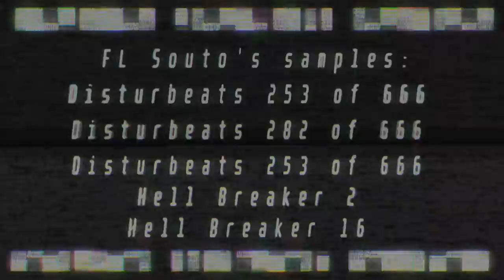Escalation [for No Strings Prd]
Another day, another song, but this time, we're a bit more picky with what we choose for ourselves.

It's been a crazy roller-coaster ride but I admit, I enjoyed every single little bit of it. With the second volume for Warzone 2100 out of my way, I finally managed to squeeze this song in.

Originally starting as another song for [REDACTED], it finally dawned on me that Stefan may like it for various reasons, so after a quick chit-chat, it is now part of his streaming intro/outro. :D

So, without any further ado, check out his incredible work, I highly recommend it:

Hope you will enjoy this song. Bonus points if you recognize some of the samples.
Cheers! :D

Video made with FL Studio ZGameEditor Visualizer plugin then edited with Kdenlive.

Effect author credits:
Luminosity - StevenM
Raindrops - Martijn Steinrucken @The_ArtOfCode
HUD Callout Line, HUD Grid, HUD Prefab - Rado1
Youlean Peak Shapes, Youlean Waveform, Youlean Time Bar - Youlean
FrameBlur - Cynex